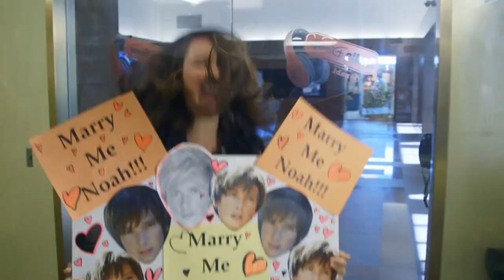HitStreak Episode Forty Two at Radio Disney